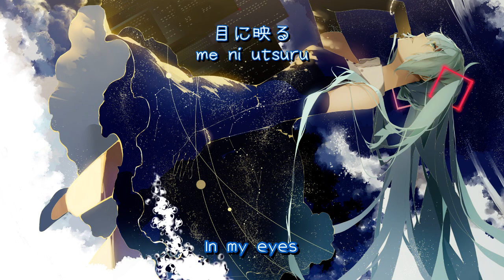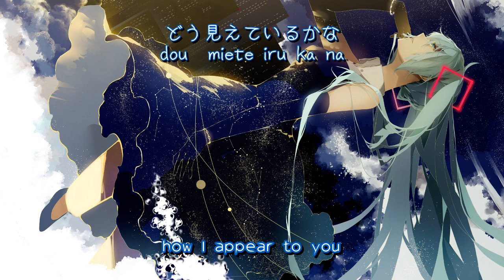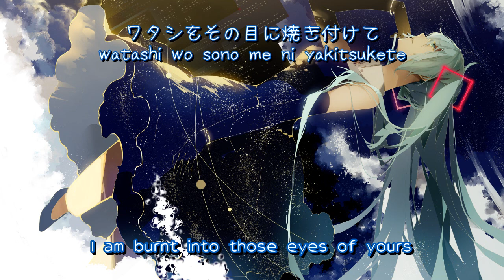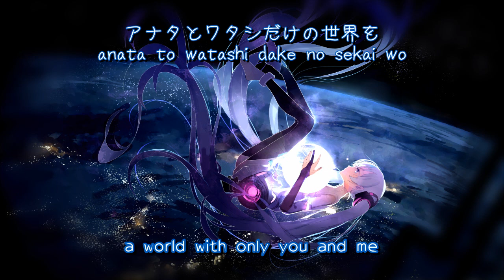【Vocaloid／Uplifting Trance】 EYE 「CC*=Style」 【Subbed】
☆ミ Title： EYE
☆ミ Album： EYE
☆ミ Circle： CC*=Style

♬♪♫ ミ Vocal： Miku Hatsune 「初音ミク」
♬♪♫ ミ Lyrics： PKO
♬♪♫ ミ Composer： Blue Twinkle

✧彡 Event： Comic Market 89/C89 「コミックマーケット８９」
✧彡 Release Date： December 31, 2015
✧彡 Album Genre： Uplifting Trance — Vocaloid Album.

✿彡 Character： Miku Hatsune 「初音ミク」

It's been ages since Blue Twinkle released an album, but I knew, I just had to get my hands on this album from C89!
There is also a "Tech Mix" (the Uplifting part is replaced with hard synths) and a "Dub Mix" (which is actually the instrumental version of the Uplifting version) on the album.
I really hope to see Blue Twinkle at Amateras Records again (with F9 please), or more active in other Doujin circles. At least he was a guest at Halozy's M3 album ‹-must have for Touhou Trance lovers.

権利者がこの作品の配信を止めたい場合に私を連絡してください。ありがとうございます。